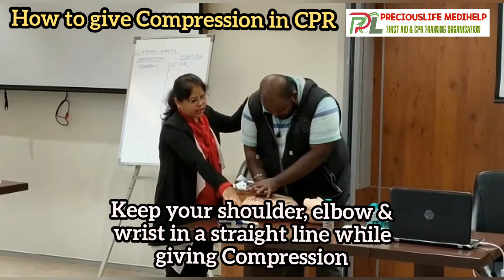How to give compression in CPR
We have Expertise in providing Online and Onsite First Aid & CPR Training in Corporate, Fire & Safety Training Institutes, Hotels, Security Agencies, Industries, Schools, College, Malls and Individuals.

We have been giving First Aid Training on a regular basis for last 5 years for more than 50+ Renowned Companies Across India & Middle East, for eg. Xpo Logistics, Amazon, Mars Wrigley Confectionery, Mars Safety Training Institute, JD Institute of Health & Safety(Oman), Learn To Drill, Milan Laboratories India PVT LTD, Flame Fire Training Institute, Indoco Remedies, Quantinsti Quantitative Learning Pvt. Ltd., ADGLO, AYUSH MEDICA, Rilievi India Pvt. Ltd. etc.

We have done many Free CPR Trainings in Schools & Colleges as a Social Cause.

Preciouslife Medihelp is a Member of  British Safety Council (BSC).

We are Training Partner of
1) American Heart Association Certified Institute, Mumbai
2) DISH Certified Institute, Navi Mumbai
We are also Training Partner with many Renowned Institutes of Fire & Safety for example:
1) MARS NEBOSH Institute of Fire & Safety, Mumbai and Kerala
2) NIFS: National Institute of Fire and Safety
3) IAFS:Indian Association of Fire and Safety, Nasik
4) JD Institute of Health and Safety (Middle East - Oman, Qatar, Kuwait & UAE )

Dr Geeta Fernandes is the Founder & Director of "PRECIOUSLIFE MEDIHELP".
She is a BLS INSTRUCTOR Certified by American Heart Association (AHA). Se is passionate to train people in Life Saving Skills so that more and more lives could be saved.

She  has been practising Medicine for last 22 years in Mumbai and has trained more than 6200 Participants in Online and Onsite First Aid & CPR Training not only from India but also from Oman, Qatar, UAE, Saudi Arabia, Bahrain, Kuwait, Turkey, Egypt, Nigeria, Ghana, China, Maldives & Armenia.

Let's Join Hands Together to
Save a Life & to Make a Difference.

Our Vision: To Increase the Survival Rates of the victims suffering from Life - Threatening Medical and Accidental Emergencies so that the everyone feels Safe and Secure.

Our Mission: Each and Every Human Being across The World can easily avail an Affordable, Premium Quality and High Standard First Aid & CPR Training.